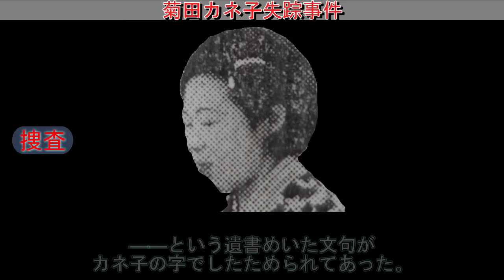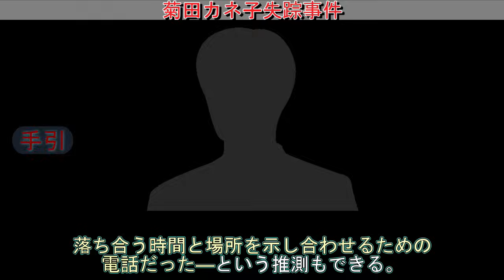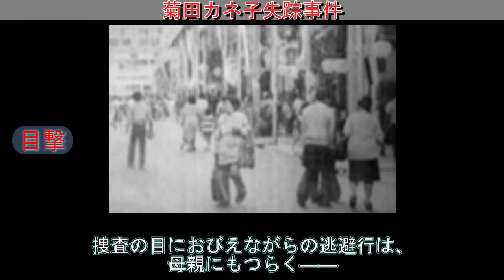【未解決】菊田カネ子失踪事件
1971年10月、宮城県気仙沼市の海岸付近で、仙台市の飲食店経営・菊田カネ子とその母親が消息を絶った。

今回はこの事件について紹介します。

ブログ等でも福島の事件・出来事を紹介していますので、是非チェックしてみて下さい！

【目次】
00:00　オープニング
00:07　事件
00:43　足取り
03:01　捜査
05:07　消息
06:53　手引
07:56　目撃
10:26　迷宮
11:23　エンディング